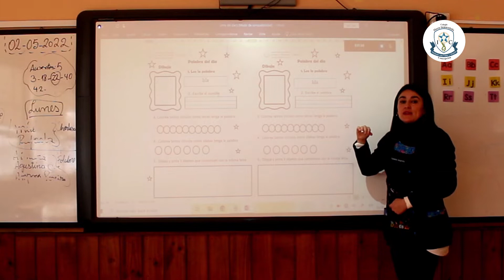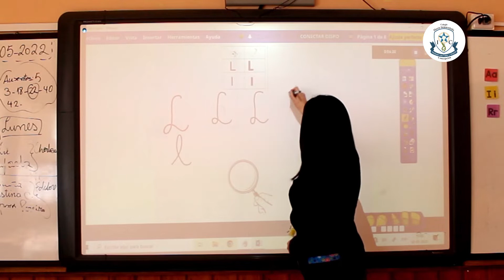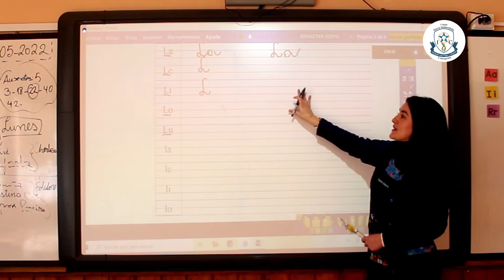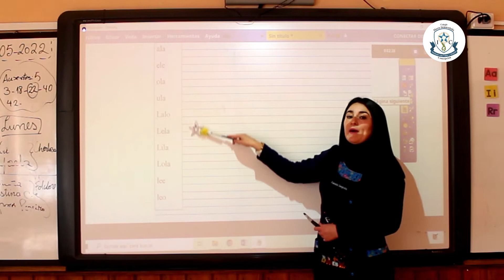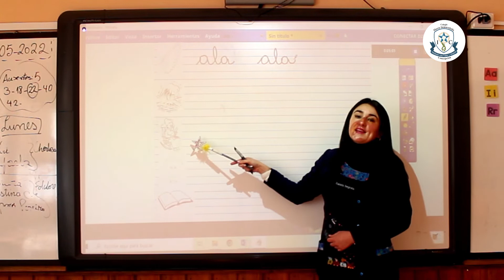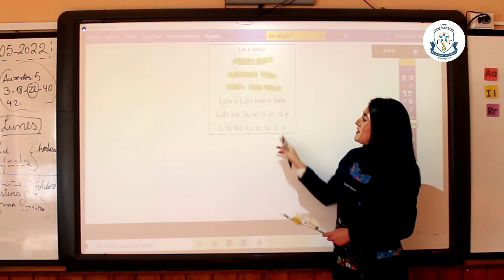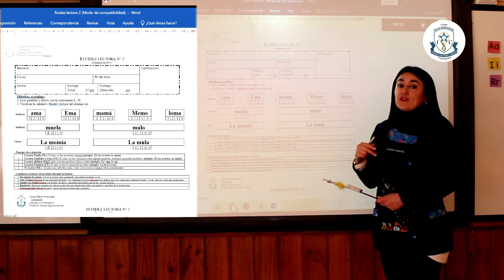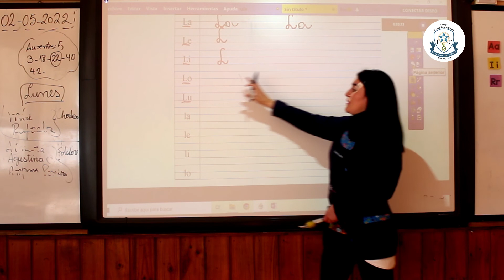Presentación del método de proceso de lectura y escritura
La Profesora Daniela Segovia, presenta el método de proceso de lectura y escritura para nuestros estudiantes de Primero Básico 2022